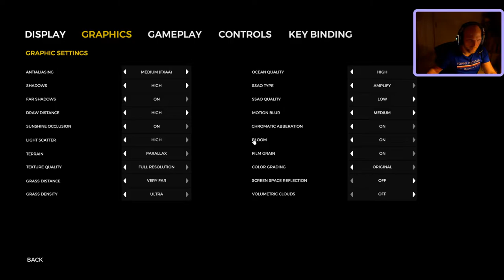The Forest #002 🌳 Das Boot.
Kleiner Ausflug zum Boot und Plattform Fertigstellung.